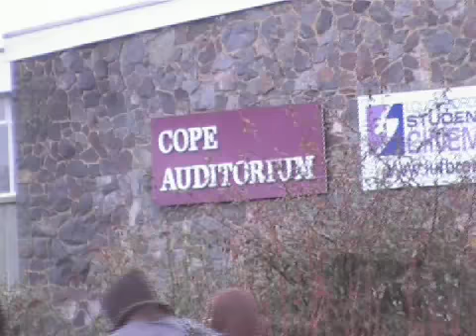HipHop Durham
Loughborough Dance Off - Feb'07

This video represents the authors own work - please do not reproduce without prior permission.